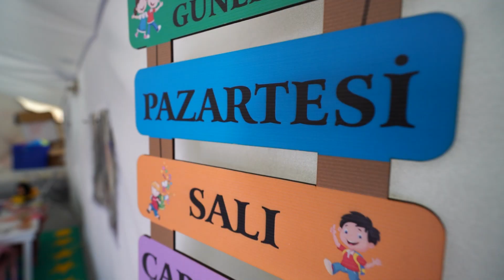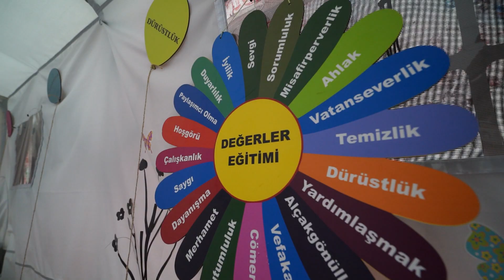Büyükşehir’den Hatay Çadırkentte Konteyner Dersane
Mersin Büyükşehir Belediyesi, Hatay’da kurduğu çadırkentte yaşayan öğrenciler için etüt merkezi, okul öncesi çocuklar için de kreş kurdu. Öğrencilerin yoğun ilgi gösterdiği çalışmalarda hedef, deprem nedeni ile eğitimine ara veren gençlerin ve çocukların ders açıklarını kapatabilmek.